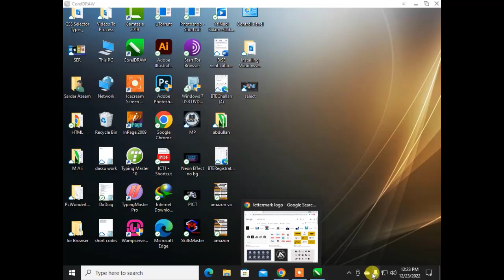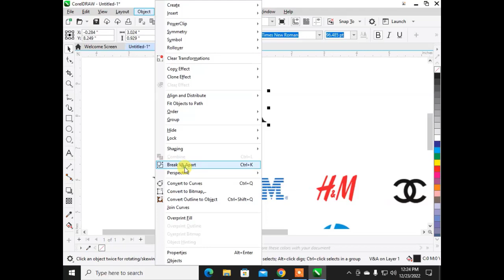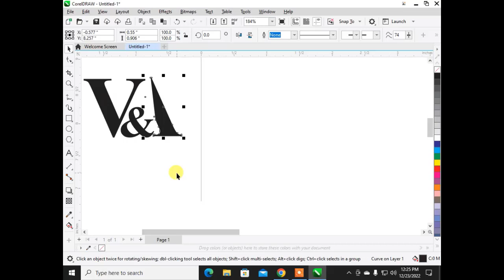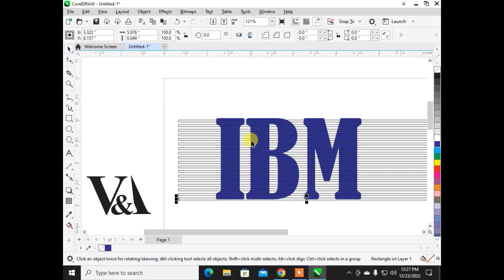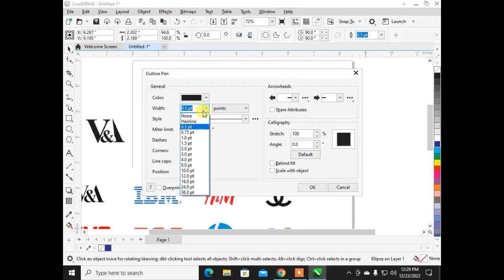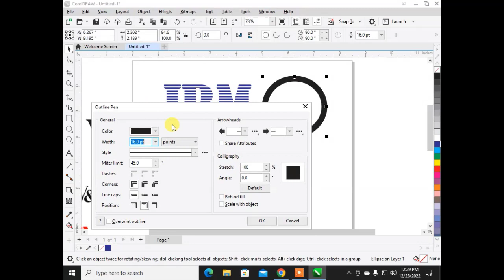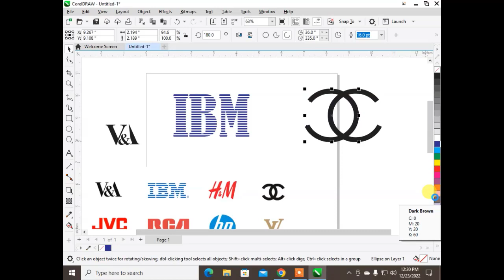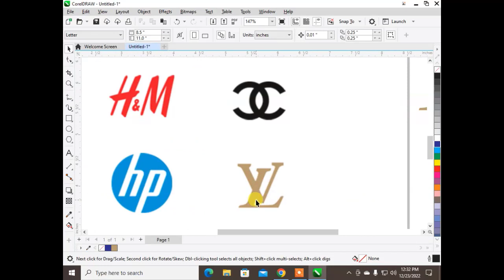Letter Mark Logos In corel Draw